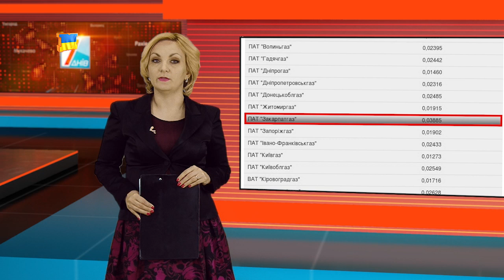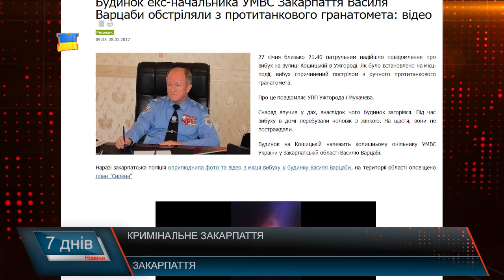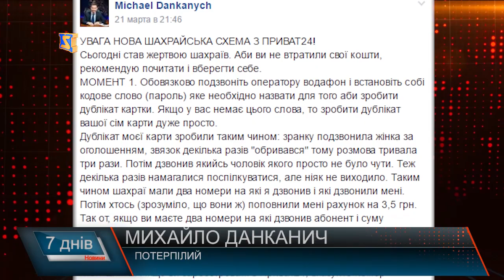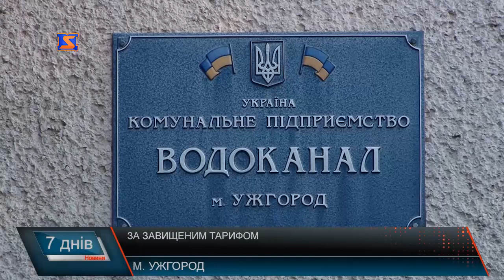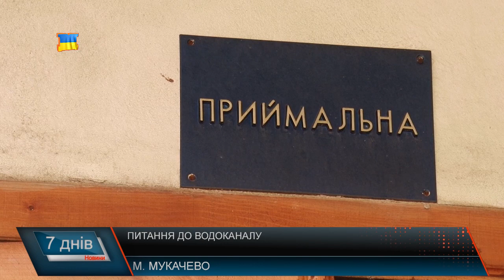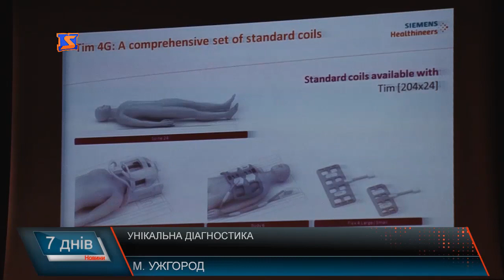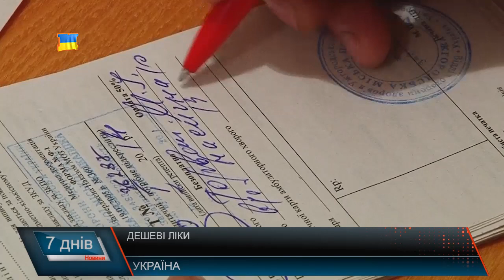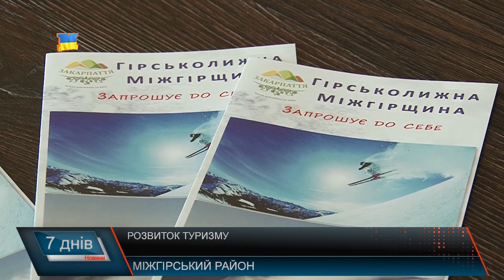М Студіо 7 Днів новини Закарпаття за тиждень 2 квітня 2017 року